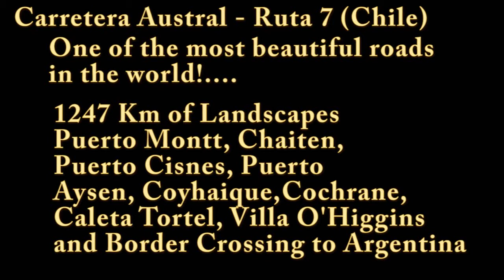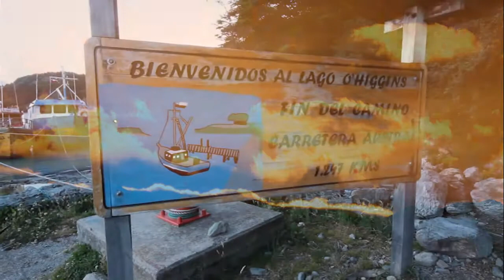Carretera Austral 2014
One of the most beautiful roads in the world...Carretera Austral, Ruta 7. Chile Patagonia. A Special Thanks to Nicholas of Chai Tour in Chaiten and...Cyn (Ciccia)...who was the reason of this wonderful trip.